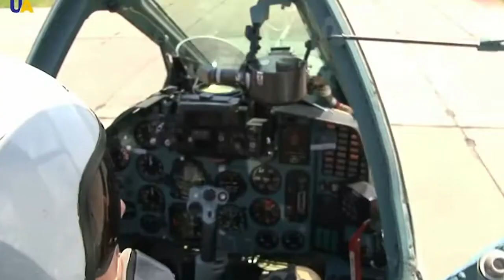Ukrainian Fulcrum Driver Video